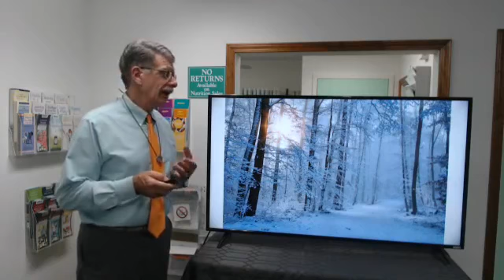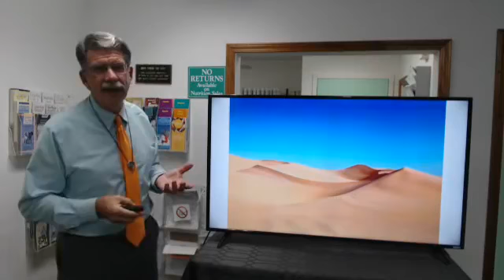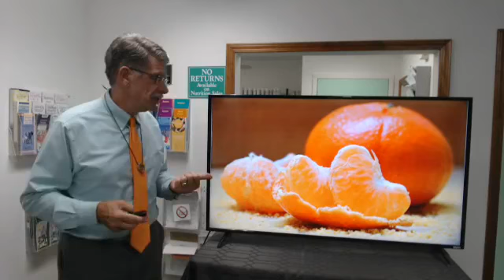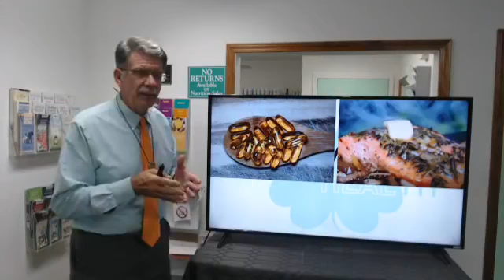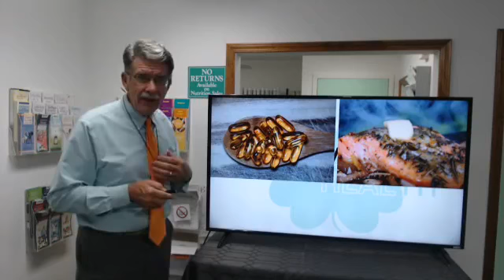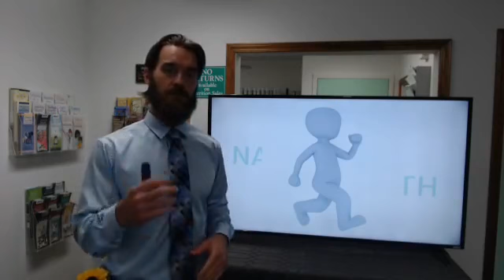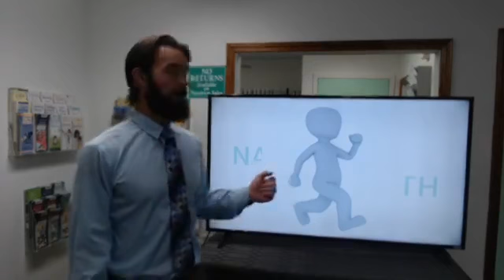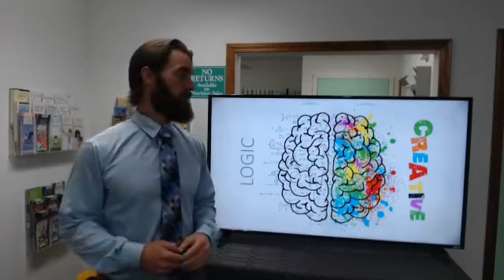Winter Challenges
Dealing With Winter Challenges HealthShop!!!
Facebook, Instagram, Brighteon | Natural Health Quincy IL
Go to NaturalHealthQuincy.com
Bottom of Home Page